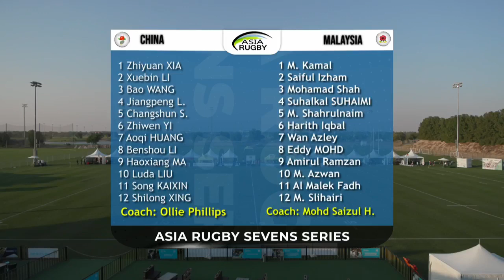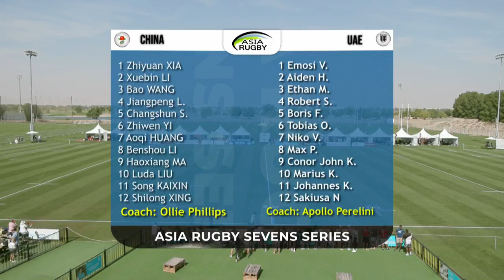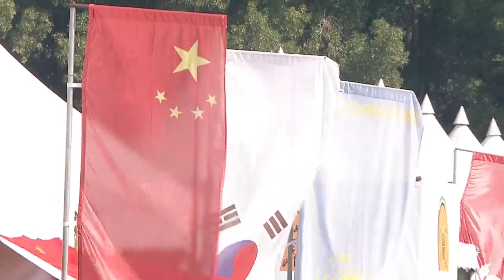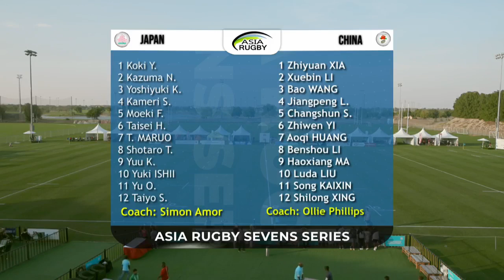China Men Rugby 7 - Asia Rugby Sevens Series 2022 [United Arab Emirates]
!! Record does not include all China matches !!

26 - 27 November 2022

Malaysia v China
UAE v China
Japan v China